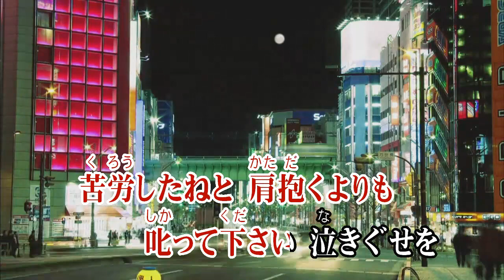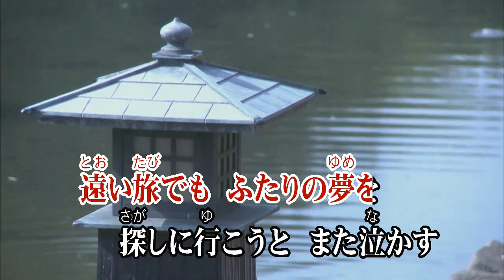夕凪の宿/渥美二郎 (カバー) masahiko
夕凪の宿
渥美二郎